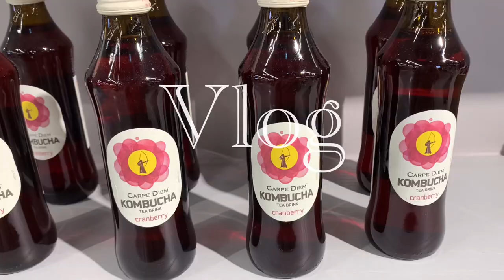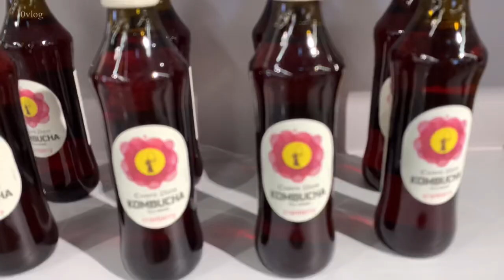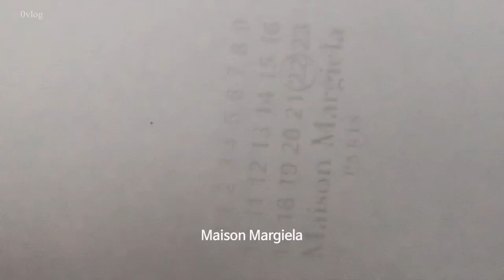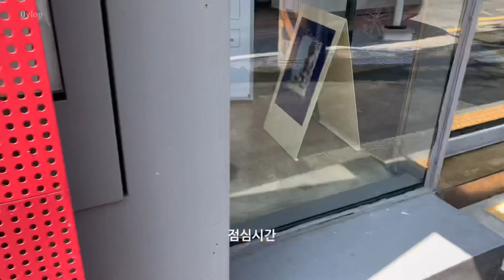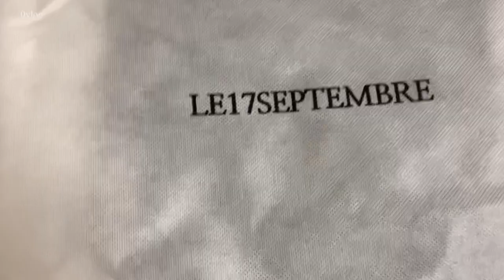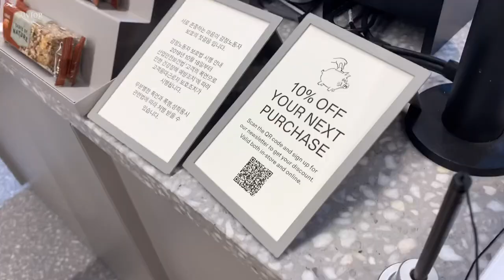(eng)Vlog_직장인 일상 브이로그/ 데일리룩/ 메종마르지엘라 타비 언박싱/ 더현대서울/ 가로수길 아르켓/ le17septembre/ zara/ Arket/ 점심시간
안녕하세요.
(화질 1080p로 설정하시면 좀 더 좋은 화질로 시청하실 수 있습니다)